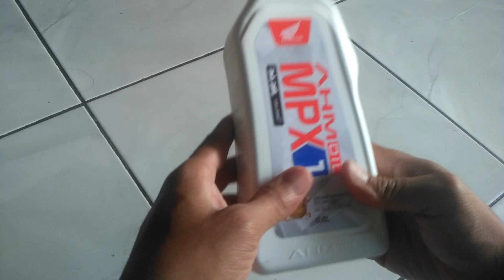Unboxing Oli MPX 1 0,8 liter